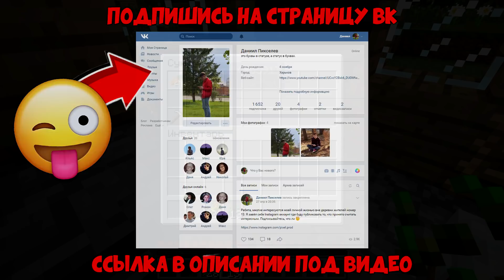ПОЛИЦЕЙСКИЕ УКРАЛИ МОЙ ДОМ! Зачем они сделали это в МАЙНКРАФТ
Привет друзья! Меня зовут Пиксель и я живу в деревне жителей номер 13! Сегодня я буду защищать свой дом от полицейских в майнкрафт. За что полиция отобрала мой дом в minecraft. Смотри этот крутой ролик про майн до самого конца!